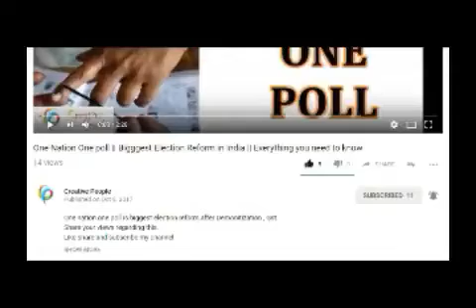Reliance jio Diwali Dhamaka 2017 || Offer खत्म होने से पहले उठाएं फायदा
Reliance jio come up with new festive Diwali offer.